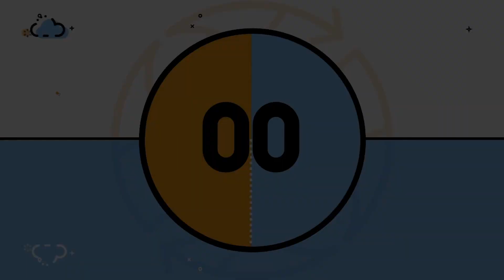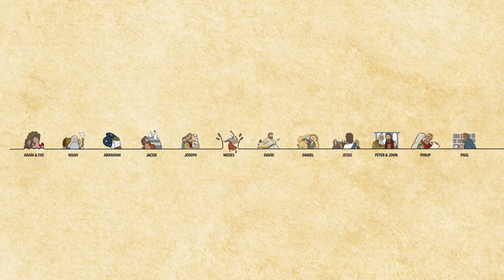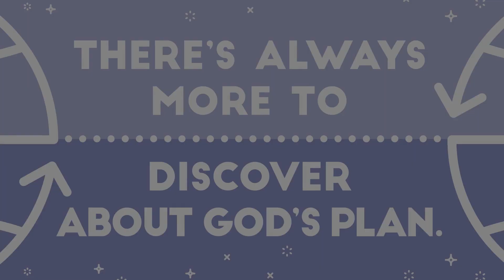illuminate Large Group (April 25-May 1)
Bible Story and lesson for children through 6th Grade